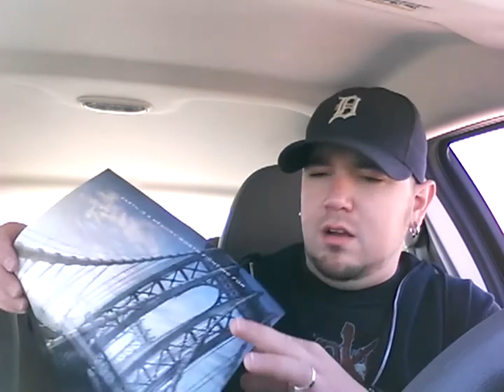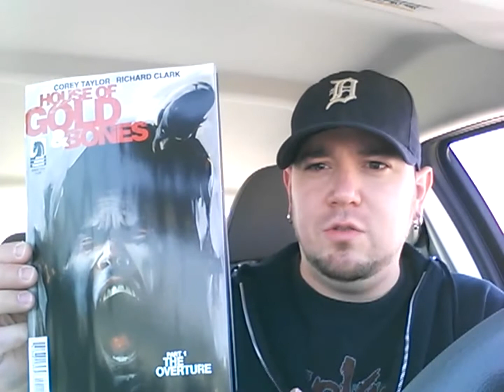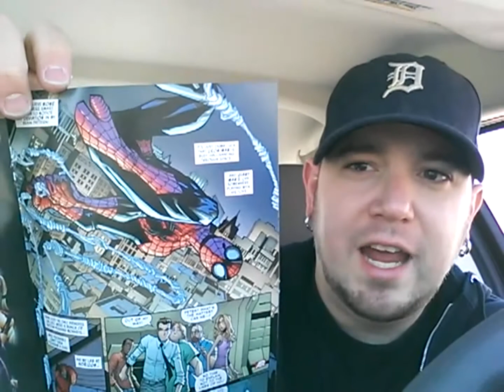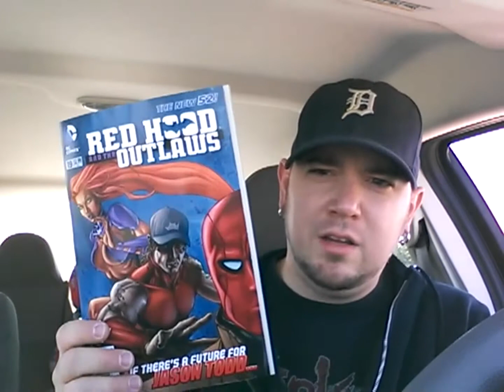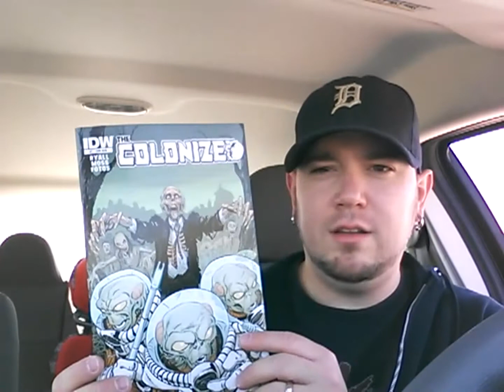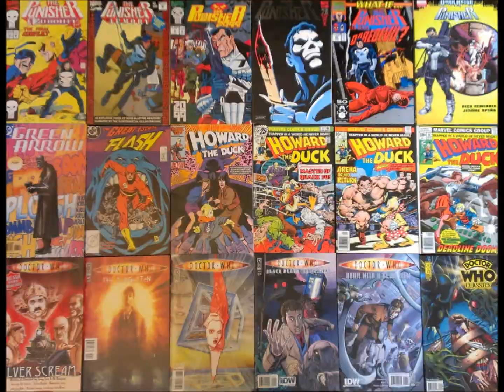RunningWithComics Haul Video 4/17/13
This is my haul for this week!  Big thanks to Jenn at Comic City for taking care of my books for me!  Vote for which book you'd like to see me do an in depth review on.